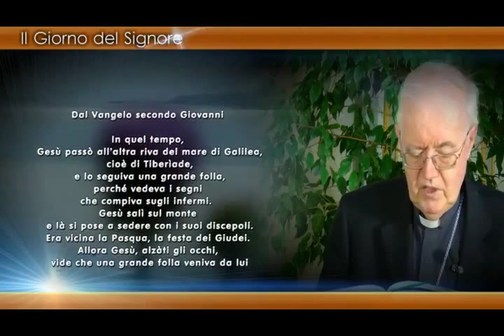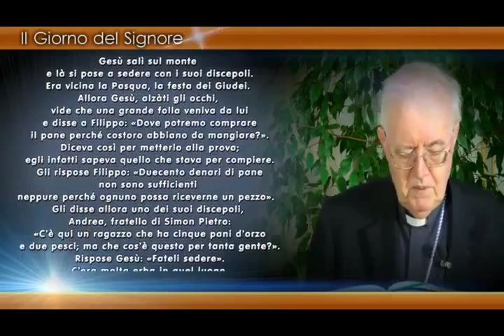Videocommento di mons. Cesare Nosiglia al Vangelo di domenica 26 luglio 2015 (a cura di Telesu.tv)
Videocommento di mons. Cesare Nosiglia, arcivescovo di Torino,  al Vangelo di domenica 26 luglio 2015 (a cura di Telesu.tv)